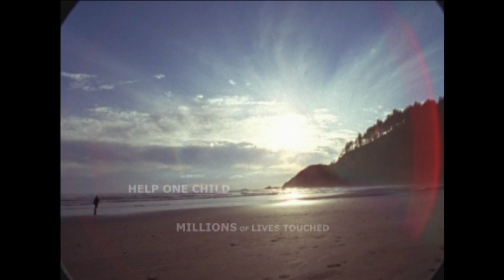Middleton- Burney Terrific Kids 4-29-15